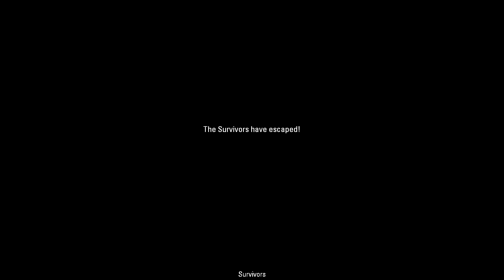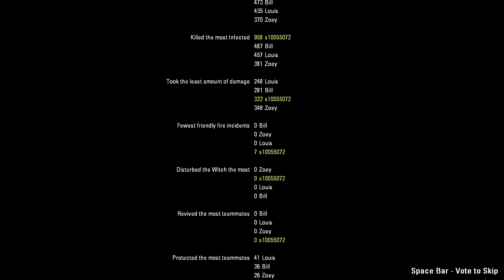Left 4 Dead 2: Redemption II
0:00 Loading
0:50 Deadstop
8:15 Cover-UP
20:13 Delve Deeper (With Easter Egg!!!)
35:16 The Truth
45:46 Escape
56:21 End Credits